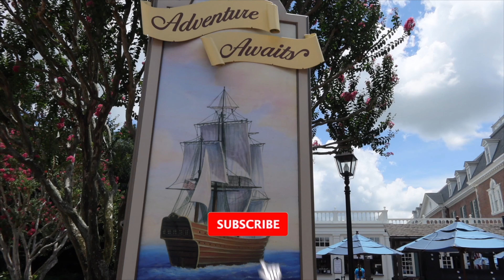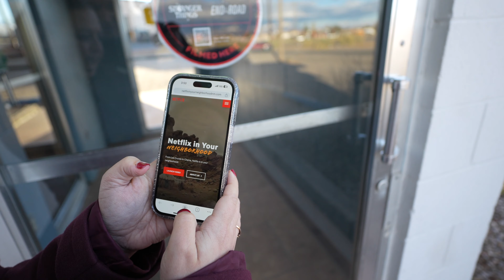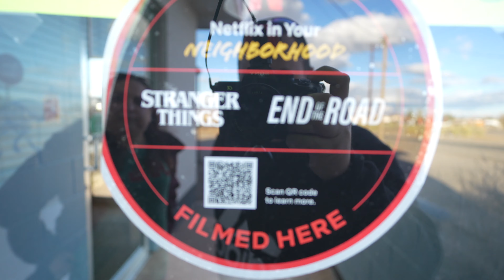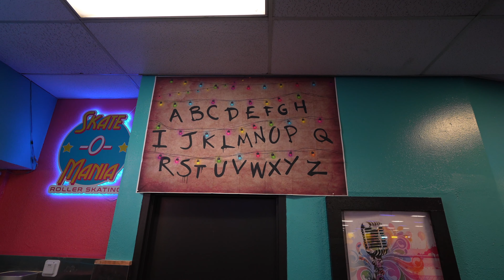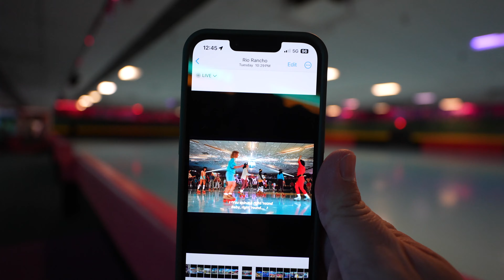Stanger Things 4 Filming Locations Albuquerque New Mexico | Stranger Things Season 4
Join us on another adventure as we travel throughout Albuquerque in search of Stranger Things 4 filming locations. Season 4 of Stranger Things was awesome and see where it was filmed in New Mexico was the highlight.